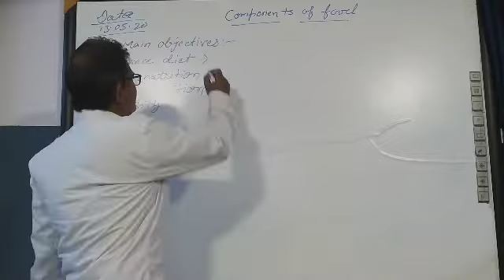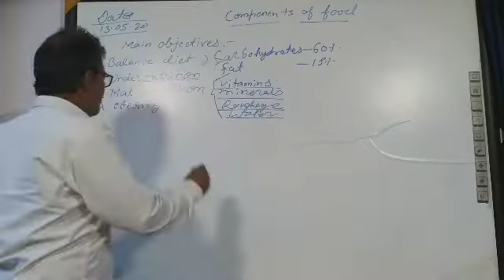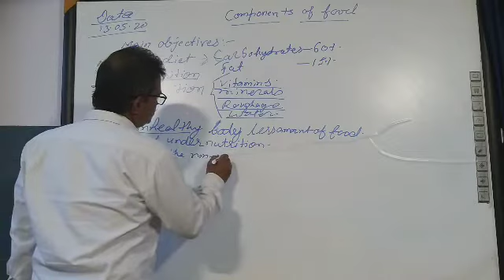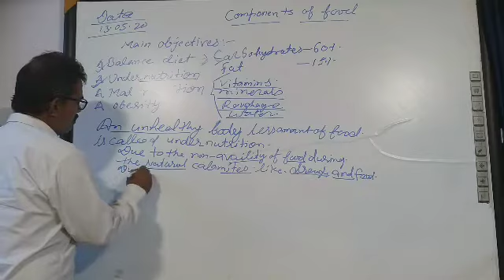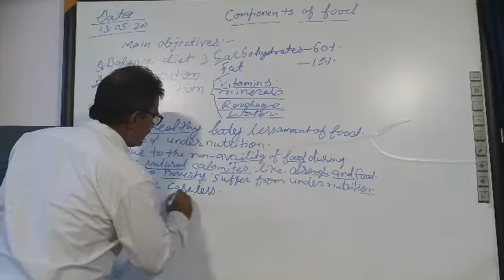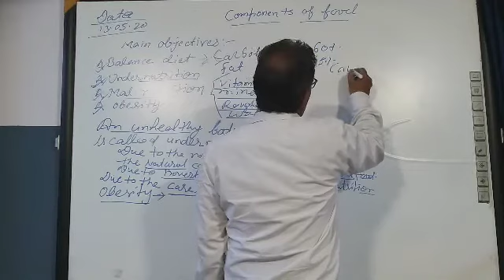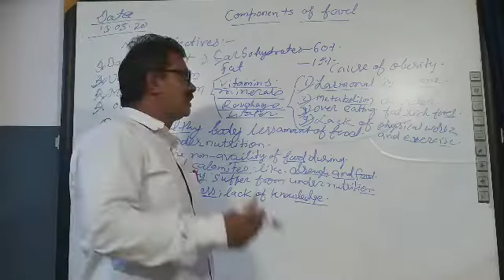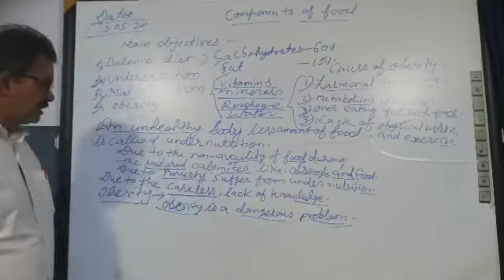Class_6_Science_Componenets of food